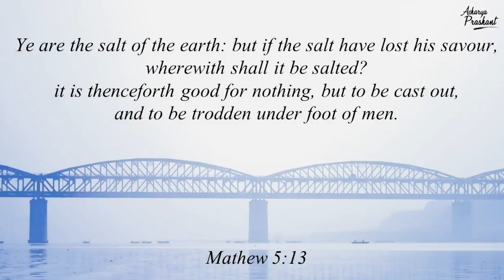You are the salt of the earth || Acharya Prashant, on Jesus Christ (2016)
Video Information: 3rd Myth Demolition Tour, 28.2.16, Rishikesh, India

Mathew 5:13 .